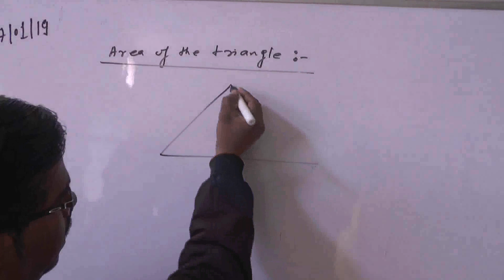एक चिड़िया ने कर दी किसान की लाखो की फसल स्वाहा, देखिए यह खबर।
report  : Anil Khatik